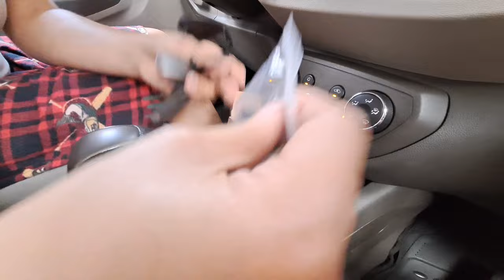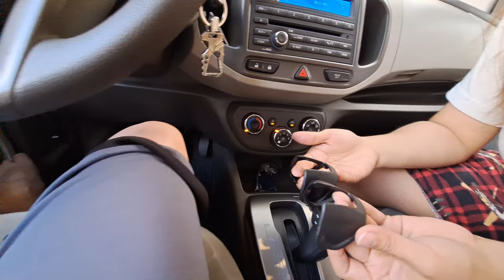How to Repair Shift Knob (Chevrolet Automatic Transmission)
Nakatipid ng 4k dahil sa DIY repair ng shift knob 😉